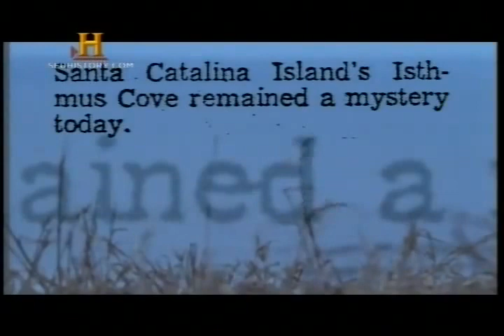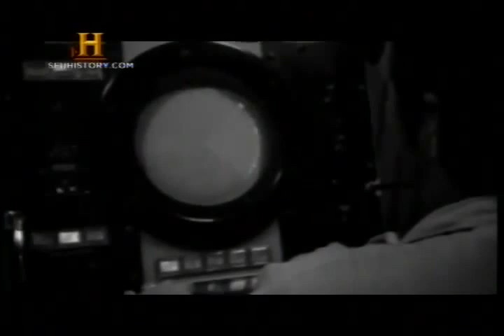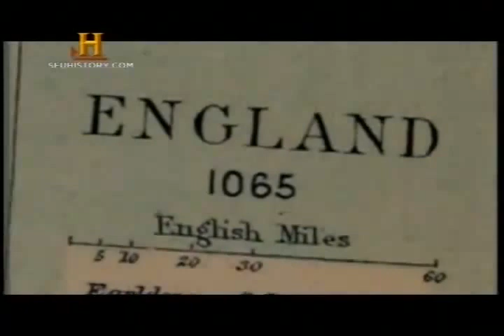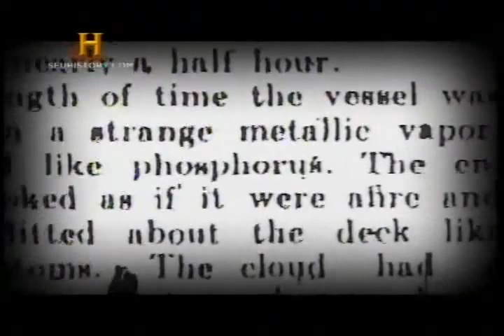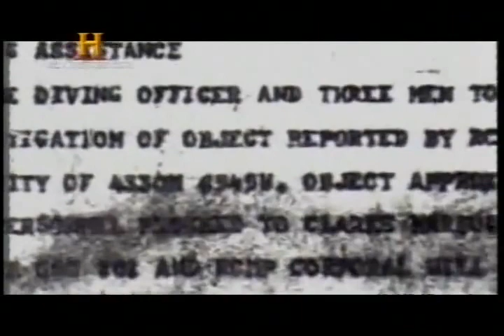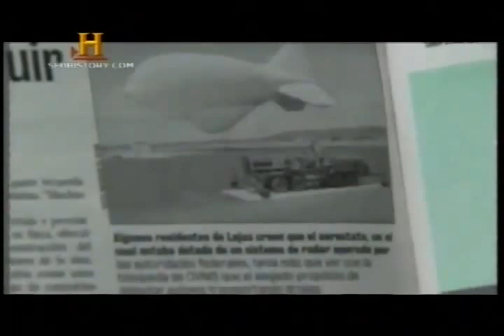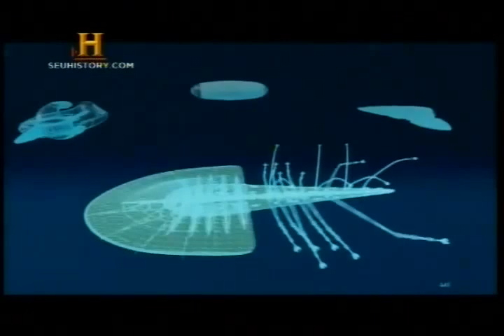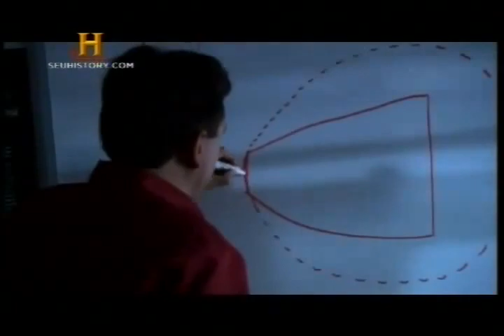Ovnis das Profundezas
Retrata a casuástica dos OSNIs (Objetos Submarinos Não Identificados). Da mesma forma que os OVNIs são avistados em nossos céus, os OSNIs são avistados em nossos oceânos. Para vários investigadores, os OVNIs so a mesma coisa que os OSNIs. Ou seja: os OVNIs são classificados como OSNIs quando passam para o ambiente aquático. Pesquisadores garantem que as observações de OSNIs são tão antigas quanto os OVNIs, e existira um suposto registro de OSNIs em um diario de navegação de Cristovão Colombo